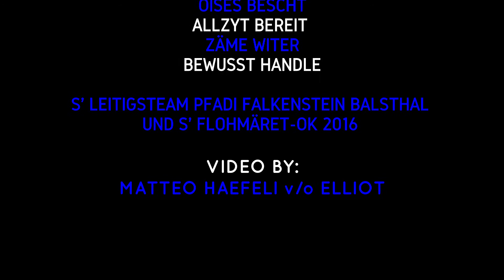Flohmarkt Pfadi Falkenstein Balsthal 2016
Alle 3 Jahre findet in Balsthal über ein Wochenende der Flohmarkt der Pfadiabteilung Falkenstein Balsthal statt.

Hier einige Einblicke des Flohmarkts 2016